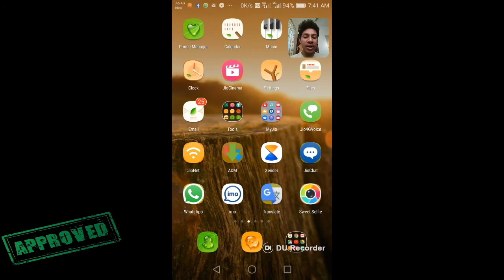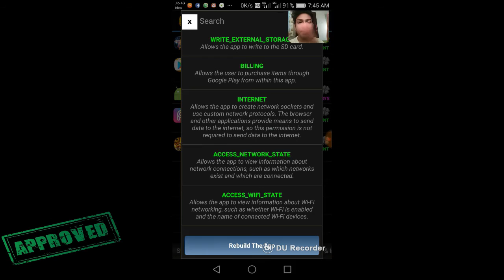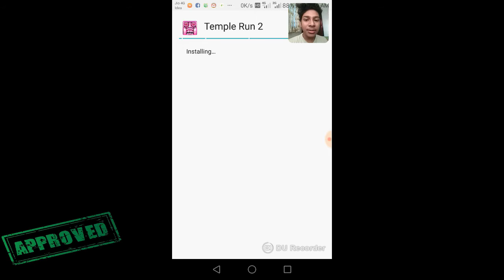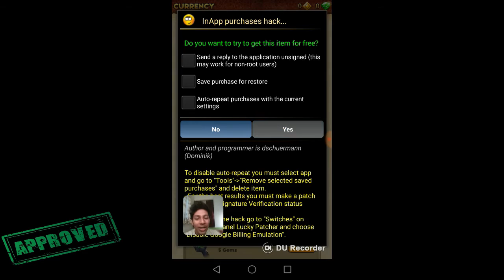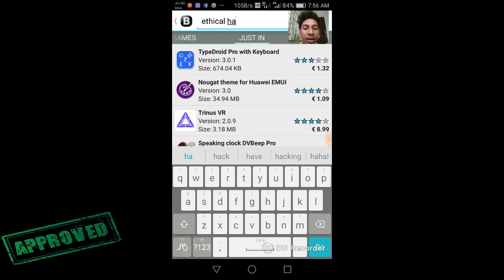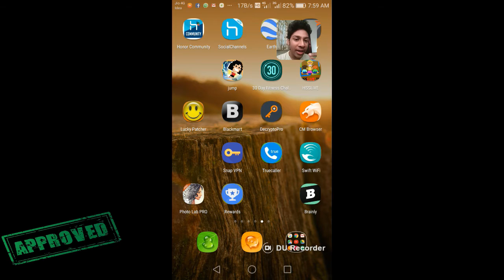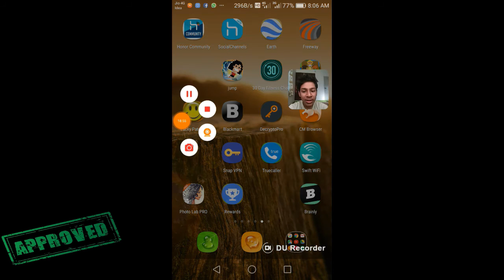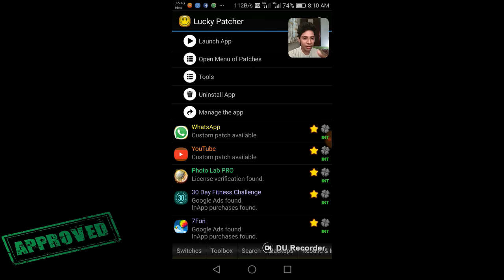Hack any games , apps explained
1.അപ്ലിക്കേഷൻ നിന്ന് ഏതെങ്കിലും കാര്യങ്ങൾ വാങ്ങാം ഈ ഹാക്കിങ് തന്ത്രങ്ങളും വഴി
2. അപ്ലിക്കേഷനുകൾ നിന്നും Google പരസ്യങ്ങൾ നീക്കംചെയ്യാൻ കഴിയും
3.നിങ്ങൾ അപ്ലിക്കേഷനുകൾ വാങ്ങാം പണം ഇല്ലാതെ